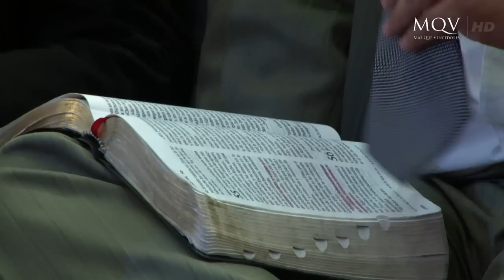El Facebook de David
Prédica Emitida por Red Guaraní Canal 2
Asunción, Paraguay

Nuestros servicios son: Miércoles 20:00hs,